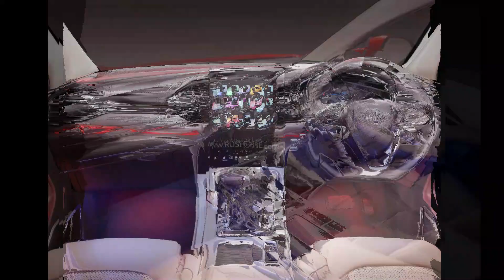MG Hector Facelift 2022 | MG ALL DETAIL | BETTER THAN MAHINDRA XUV700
the newest mg in market is one of the best right now they are good reliable and better than there competition now this time mg hectro facelift 2022 will be out in nov it will get bigger screen and better colour sharper look and little bigger it will be the direct competition to the mahindra xuv700 now let us see how it will perform in the indian market

content is used for information and entertainment

mg,mghector,mgnewhector,mghectorfacelift,mgfacelift,mgbetter,newhector, mg hector2022, mg hector 2023, newest mg hector 2023